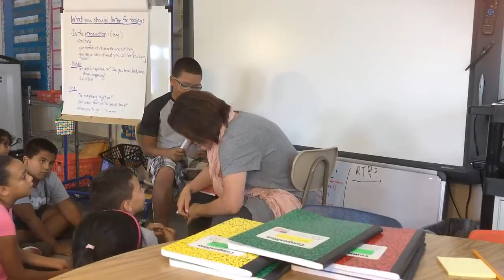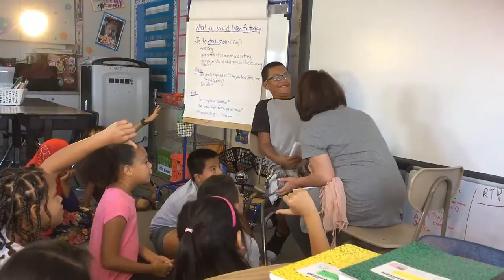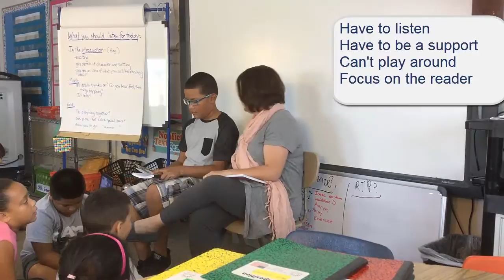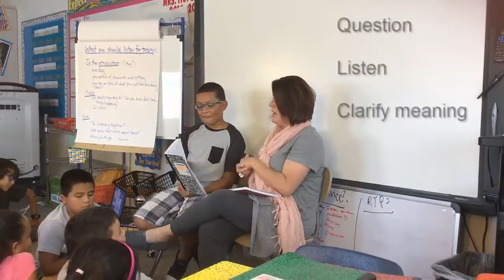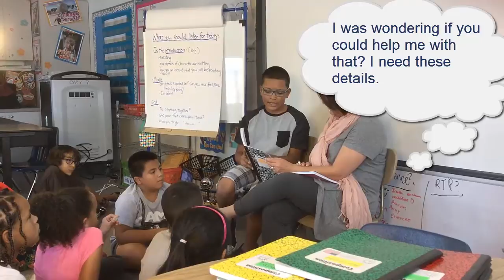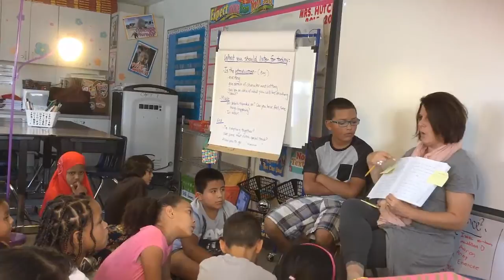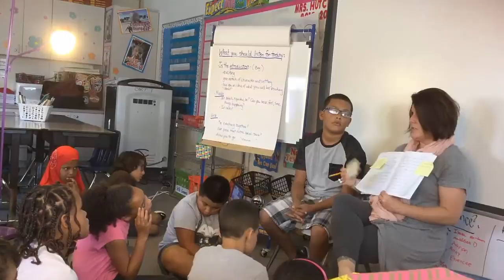Conferencing Do's and Don'ts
eCALLMS video